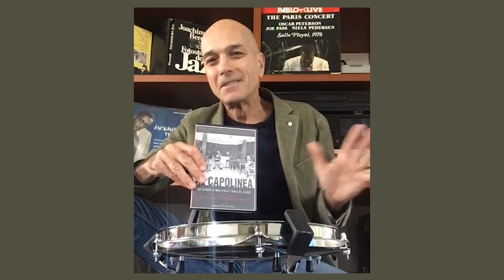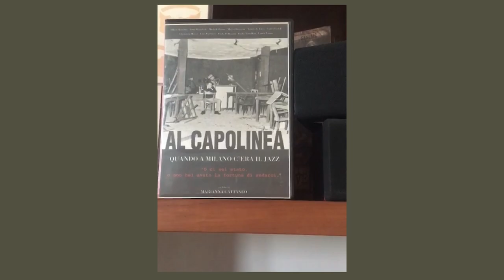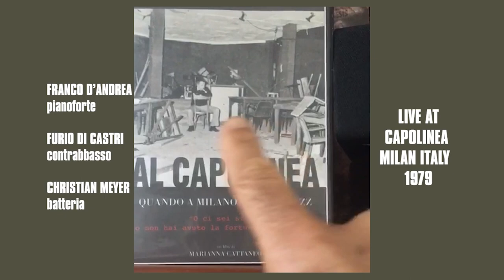Christian Meyer a 16 anni con Franco D’Andrea al Capolinea, Milano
Un piccolo ricordo che ho tirato fuori dalla mia libreria. Una vecchia cassetta di una serata concerto al Capolinea di Milano nel 1979. Franco D’Andrea al piano, Furio di Castri al contrabbasso, Christian Meyer alla batteria. Che fortuna suonare con due mostri del jazz italiano. Questo è un modo molto valido per farsi le ossa da giovane ed imparare a suonare insieme agli altri. È ovvio che non ero all'altezza della situazione ma loro mi hanno accettato e supportato. Per questa ragione mi sento riconoscente ancora oggi. Sono stati molto generosi nei miei confronti. Ne approfitto per ringraziare anche Giorgio Vanni e tutte le sue figlie che mi hanno sempre spinto sul palco per fare esperienze anche da ragazzo. Immaginate la situazione favorevole che si creava al Capolinea in quel periodo. Il pomeriggio facevo lezioni con Enrico Lucchini e poi andavo giù nel locale a sentire i sound check di grandi musicisti italiani come Tullio de Piscopo, D’Andrea, Gianni Basso e esteri come Dizzy Gillespie o Art Blakey. Un vero miracolo mondiale.